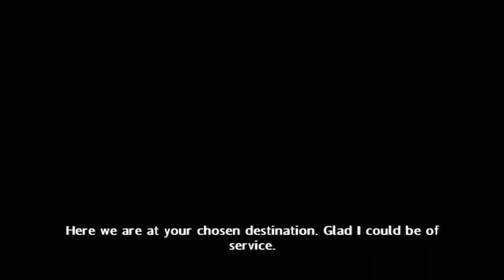Harry Potter and the Half-Blood Prince Walkthrough Part 7 (PS3, X360, Wii, PS2, PC)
Harry Potter and the Half-Blood Prince Walkthrough  for PS3, Xbox 360, Wii, PS2 and PC